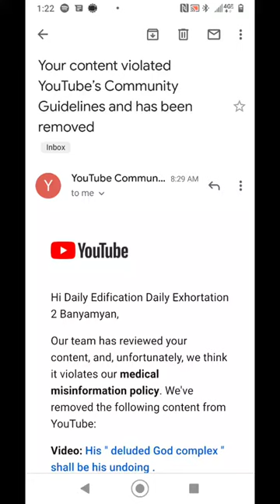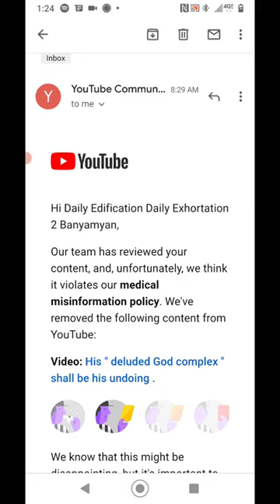PLEASE SUBSCRIBE TO ELDER APOSTLE GABAR'S CHANNEL (SEE BELOW).